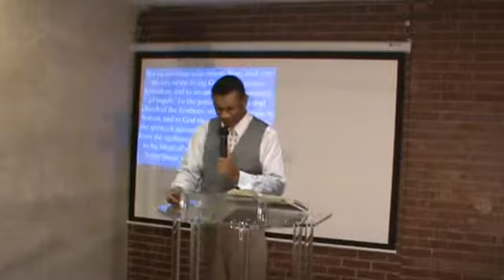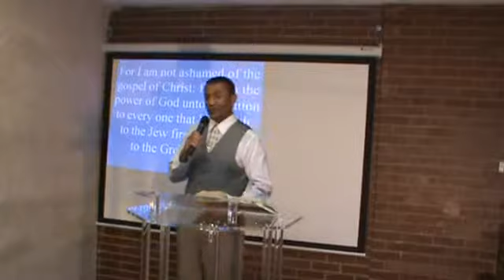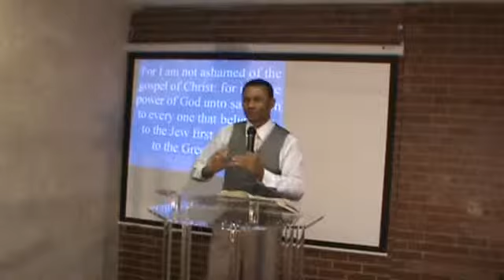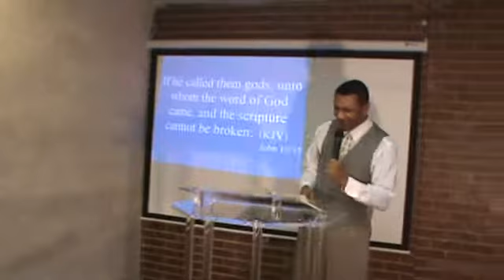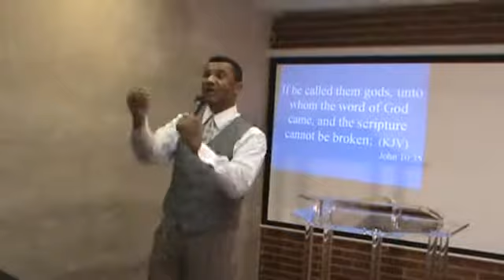Pastor Isaac Trawick. Identifying with what Christ did for You (1 of 8). Nov 20 2011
Pastor Isaac Trawick. Identifying with what Christ did for You. Nov 20 2011. Royal Christian Family Ministry.